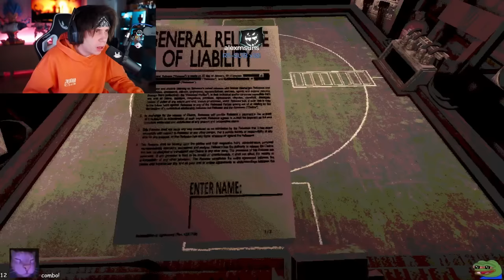Buckshot Roulette: DOBLE o NADA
Like o el dealer se fuma un pucho